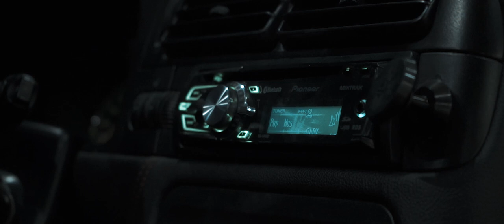VW Golf MK3 Night Ride x KreonFilms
no pipes are more fun

support the artist if you like the music used here
"Spellbound" By SHINJU 雲